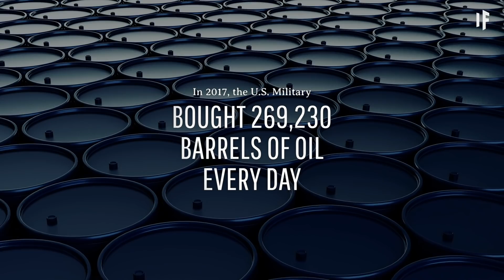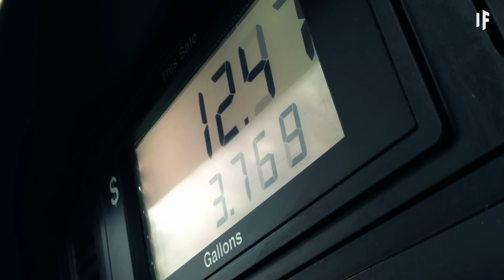What If We Powered the Planet With Seawater?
Seawater is salty, undrinkable, and a potential source of planet-saving fuel. Hold up. Fuel? Yes, that’s right. We have the technology to convert seawater into liquid fuel. Could your car use it? Would it be carbon neutral?  How would it affect your vacation plans?

Can you translate this episode into another language? Add subtitles and we will link your YouTube channel in the description